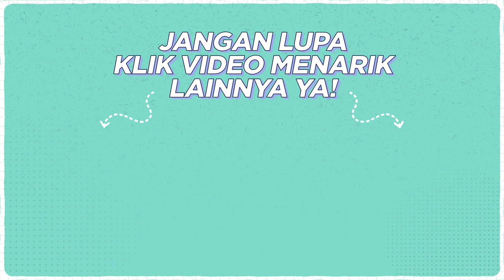KUKIKOTV DESSERT ALA KOREA STICKY PEANUT RICE WITH BROWN SUGAR (BERAS KETAN DENGAN GULA MERAH)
Hai teman2 KukikoTV!
Seperti biasa Kukiko TV mau bagi-bagi resep lagi nih buat kalian.
Untuk mengisi waktu luang ketika ada dirumah, kalian bisa mencoba membuat snack enak dan sehat ala Kukiko TV!

Berbahan Kacang koro, kurma, ketan dan gula merah, kalian sudah bisa membuat snack enak ala korea lho.
Mau tau gimana cara pembuatannya?
Yuk ditonton videonya sampai habis supaya kalian bisa cobain resep ini di rumah kalian.
Selamat mencoba.